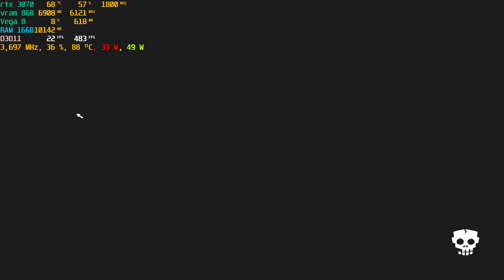ASUS TUF A15 RTX 3070 Curse of the Deadwood